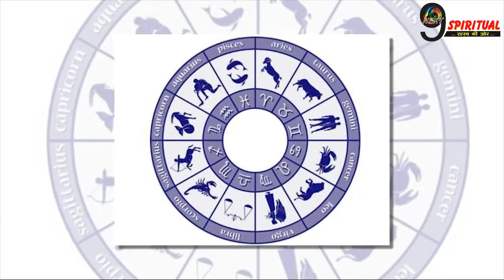अब सोने की तरह चमकेगी किस्मत, इन 4 राशियों को मिलेगी अपार सफलता ||Rashi Astrology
Producer:-Aarti
Editor:-Aamir